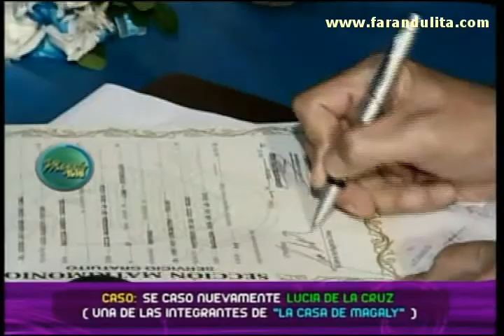Magaly Teve 05-07-2011 Se caso nuevamente Lucia de la Cruz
Se caso nuevamente Lucia de la Cruz.